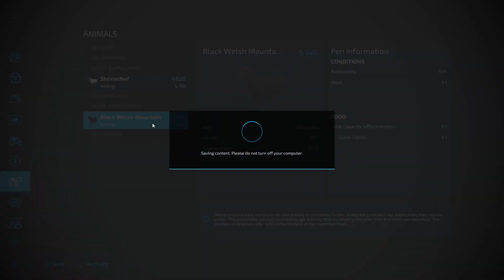FS22 Riccis Cove FTWC LP32 Still have bale loading issues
FS22 Riccis Cove Map